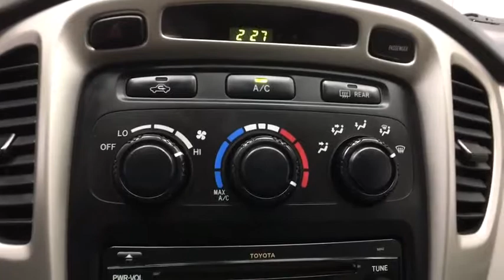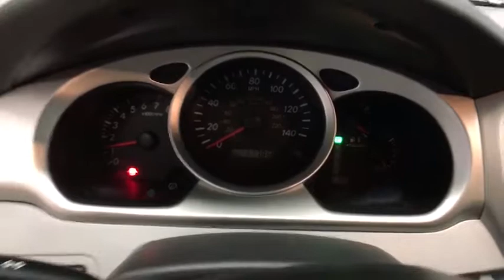2007 Toyota Highlander Greenfield, Keene, Brattleboro, Northampton, Springfield, MA 19096A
U 2007 Toyota Highlander available in Greenfield, Massachusetts at Lundgren Honda Greenfield. Servicing the Keene, Brattleboro, Northampton, Springfield, MA area.

CARFAX One-Owner. Clean CARFAX. 2007 Toyota 18/24 City/Highway MPG Highlander 3.3L V6 SMPI DOHC, AWD. V6 AWD 5-Speed Automatic with Overdrive 3.3L V6 SMPI DOHCbrbrThis vehicle is a 1 owner Clean carfax trade in. Recent Arrival! Odometer is 9024 miles below market average!brAct fast, they wont last! We are located at 409 Federal St, Greenfield, MA 01301. * The Lundgren Advantage  Experience it! Lundgren Honda of Greenfield is a Family owned and operated business since 1964. Our philosophy is to use market based pricing. We like to make sure our customers get all the information they need to make an informed buying decision. You will also receive a Coupon Book filled with over $829.00 dollars' worth of savings to our Service Department, Parts Department, and Collision Center Lundgren Honda of Greenfield Experience it!brbrbrReviews:brbr  * The Highlander is perfect for buyers who usually find themselves in a station wagon, but would prefer the ride height and all-wheel-drive traction of an SUV. With the Highlander, you can have the best of both vehicles. Source: KBB.com